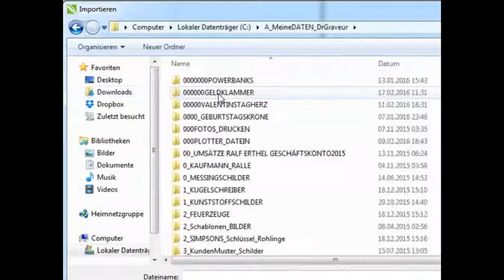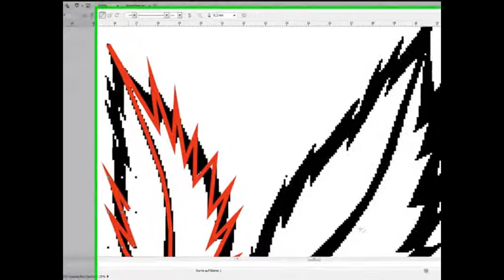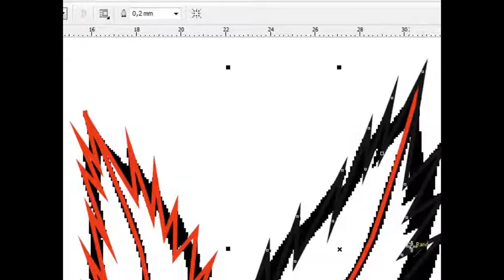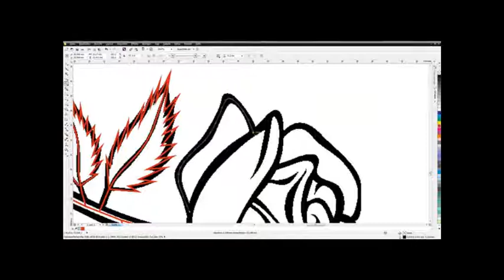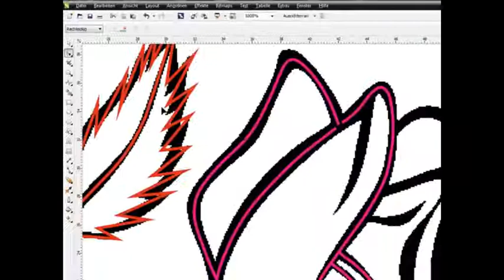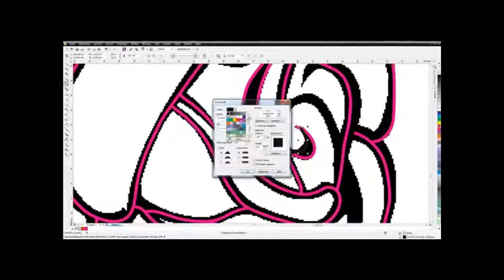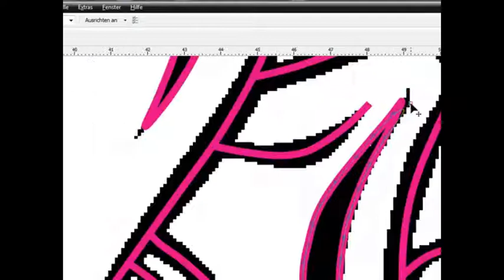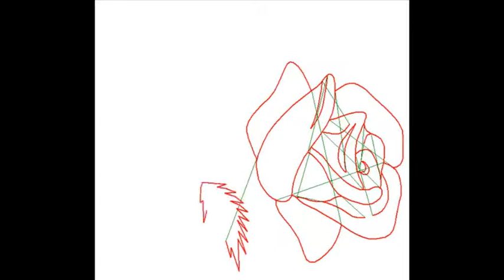"The ROSE" of Dr Graveur - Gravur Zeichnung mit corel draw X6 + cncstudio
Im Speedmode eine Rose gezeichnet und exportiert im HPGL Format um es dann in CnC Studio zu emulieren.